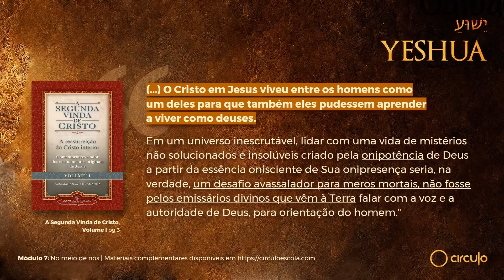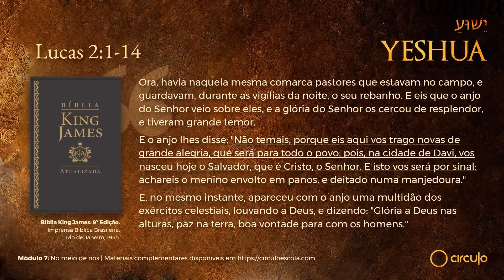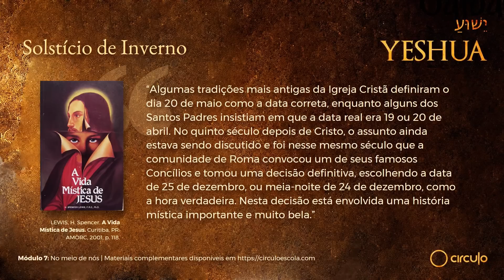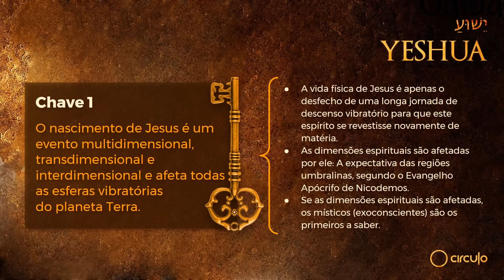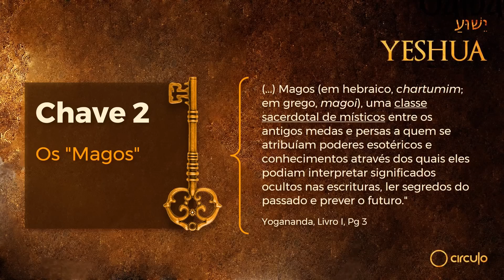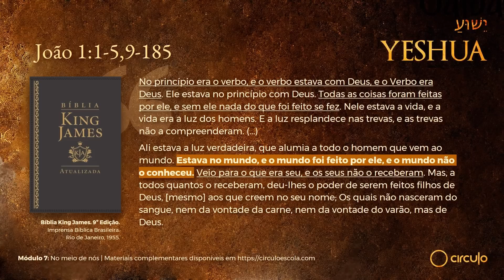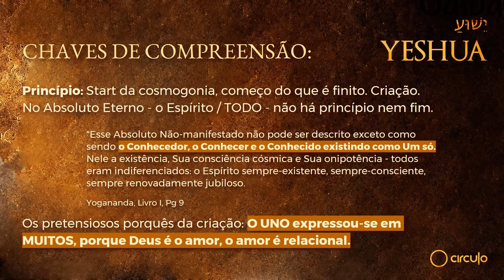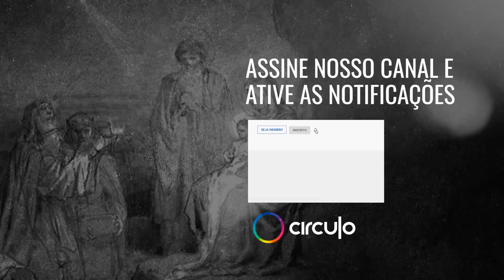#39 A encarnação de Jesus, seus símbolos e mitos | YESHUA | Juliano Pozati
Nesta aula Juliano Pozati aborda:
"Encarnações divinas: os emissários de Deus  (Livro I, pág. 01)
A concepção imaculada e o relacionamento de Jesus com João Batista  (Livro I, pág. 37)
O nascimento de Jesus e a adoração dos três sábios do Oriente  (Livro I, pág. 57)"

Yeshua | Nosso Cristo Planetário Revelado é um curso realizado pelo Círculo Escola. O desafio de Juliano Pozati desta vez é redescobrir a mensagem de Jesus e como ela se relaciona com o Projeto Nova Terra.

Iremos investigar juntos o verdadeiro espírito do homem que dividiu a história ocidental e abalou o curso evolutivo da humanidade. Serão abordados temas como a crucificação, ressurreição, identidade cósmica, milagres, curas e muito mais que a vida de Yeshua revela.

Ou faça parte do Clube do Aluno, onde você encontra a integra desse e outros cursos

Conheça um pouco da bibliografia do curso:
A Segunda vinda de Cristo, Paramahansa Yogananda;
A Vida Mística de Jesus, H. Spencer Lewis;
As doutrinas secretas de Jesus, H. Spencer Lewis;
O Santo Sudário, Jaime Espinosa;
Nas Pegadas do Sudário, Gian Maria Zaccone;
A Paixão de Cristo, Pierre Barbet;
A Crucificação de Jesus, Dr. Frederick Zigube;
O Sublime Peregrino, Ramatis;
Cristo para a Humanidade de Hoje, Moacyr Uchôa;
O Evangelho Segundo o Espiritismo, Allan Kardec;
A Caminho da Luz, Chico Xavier (por Emmanuel);
Cartas de Cristo, Almenara Editorial;
Bíblia de Jerusalém, Paulus Editora.